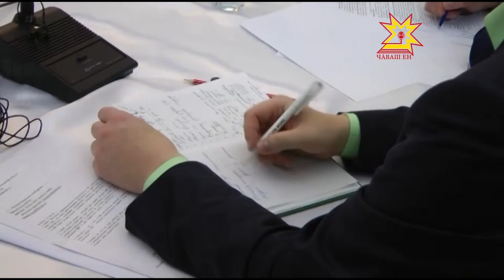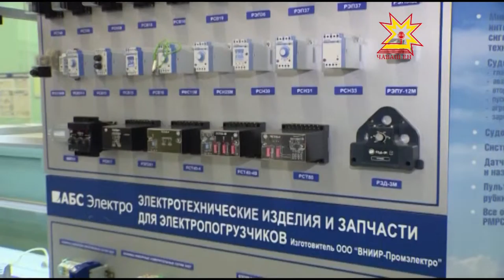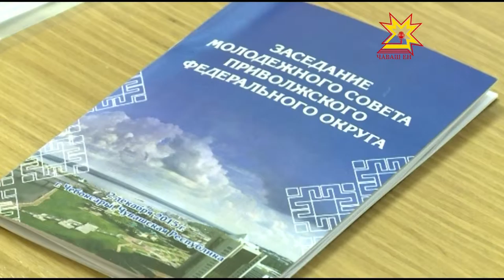Республика 02 12 2015 на чувашском языке Дневной выпуск